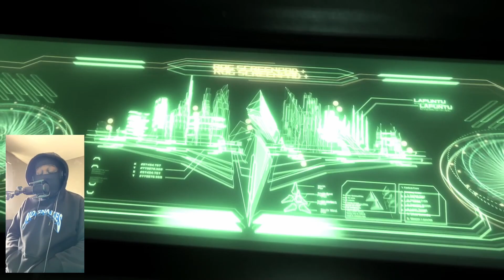UK Rapper Reacts To Asake & Central Cee - Wave (Official Video)🇳🇬[REACTION]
Intro: 0:00 - 0:21
Reaction: 0:21 - 5:05
Overall Thoughts: 5:05 -
Outro: 5:50 - 6:13
MY BRAND NEW DISCORD IS LIVE 🢃